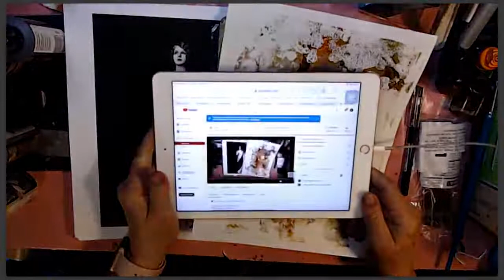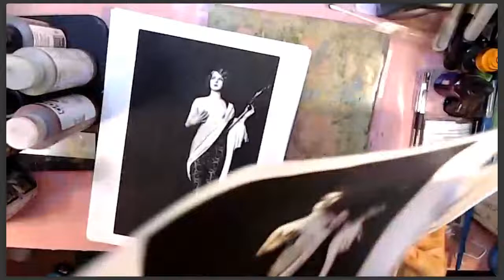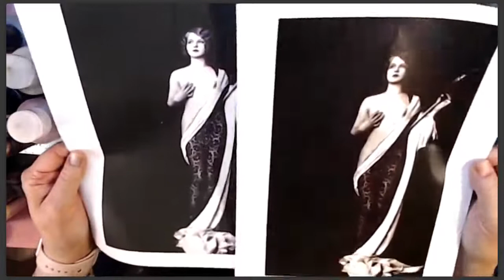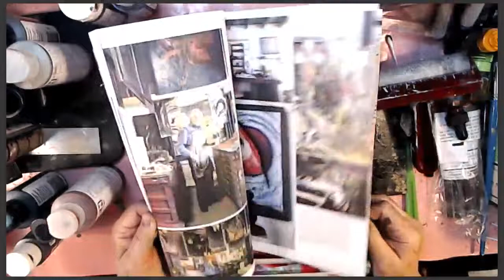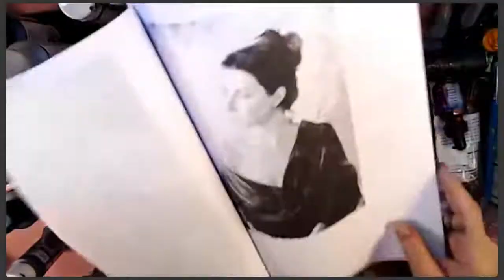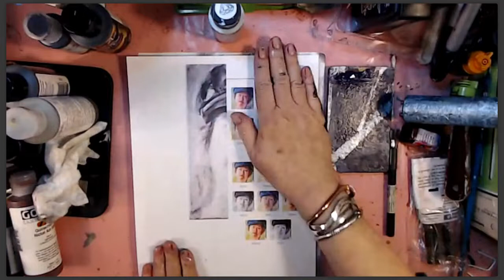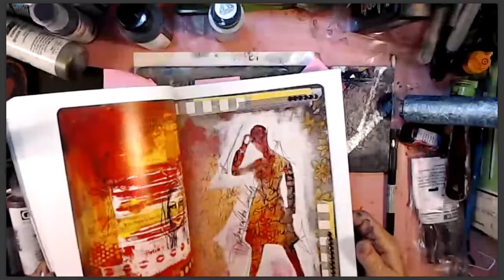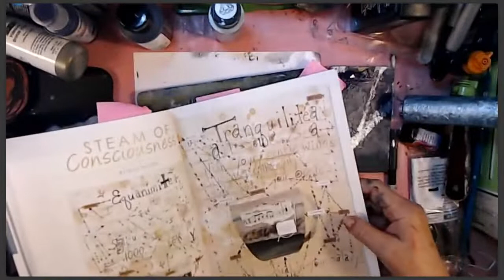Vicki Ross Live Stream WebinarJam test